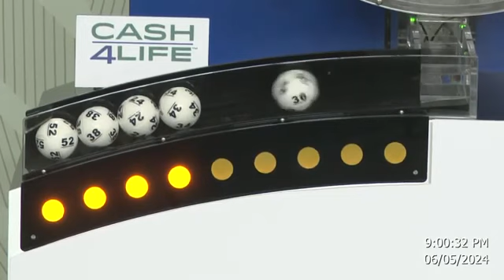Cash4Life Drawing 06-05-2024